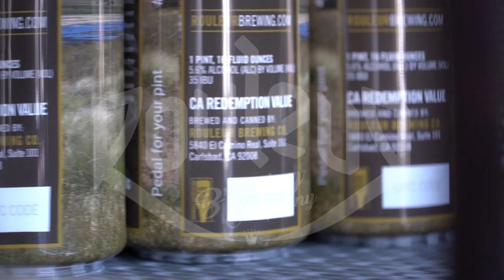Big Laguna Trail Ale and Mount Laguna Trail Fest Part 1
A journey through how SDMBA came to collaborate on a Big Laguna Trail Ale with ZOIC Clothing and Rouleur Brewing Company and how and why we are bringing you an amazing multi-day Mount Laguna Trail Festival in our very own U.S. Forest Service - Cleveland National Forest!